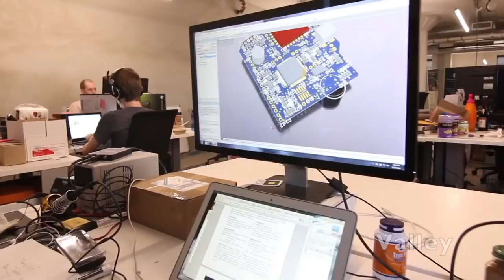Kutch Jo Dhabkaar Valley Jo Rankaar Promo-1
KutchValley welcomes you to the 9th KOJAIN Sammelan in the San Francisco Bay Area on Jul 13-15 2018.